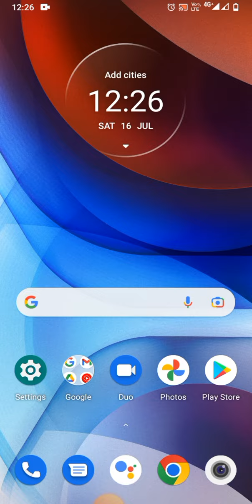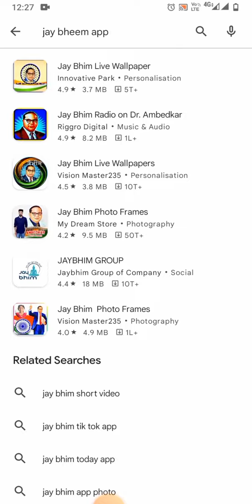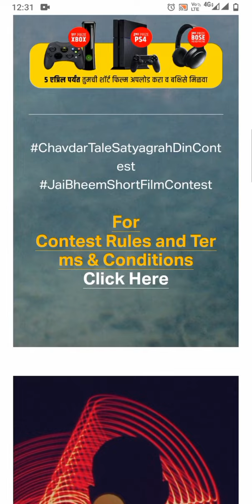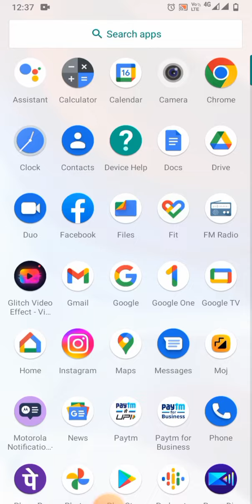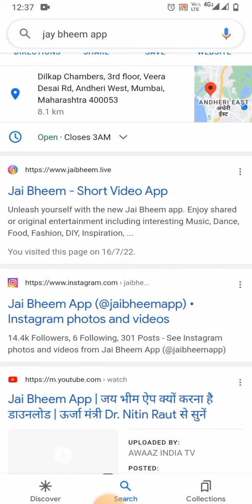Jai Bheem apps#1800₹rupeeskaise kamaaye (2)updategoodnewsandbad news full information video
Jai Bheem apps1800₹rupees kaise kamaaye (2) update good news and bad news full information video